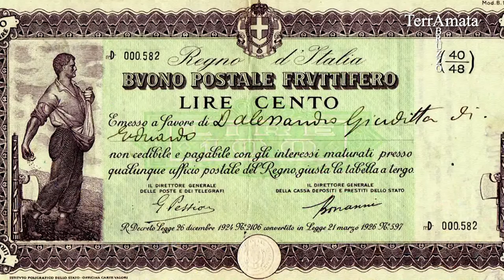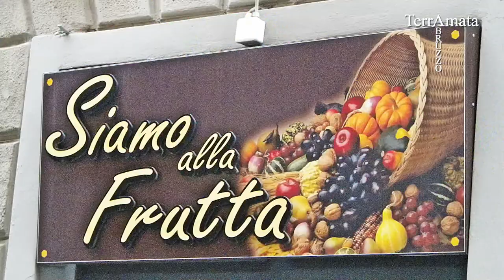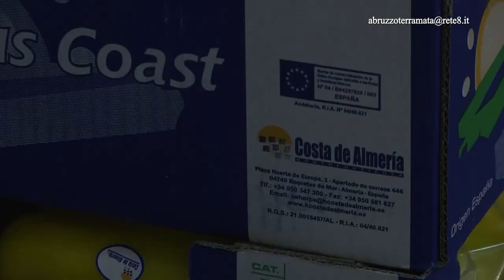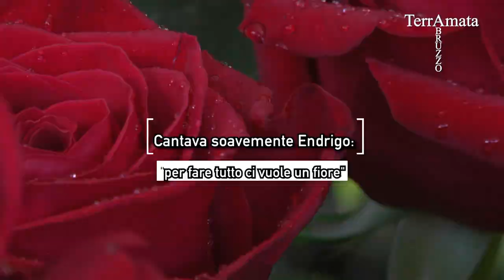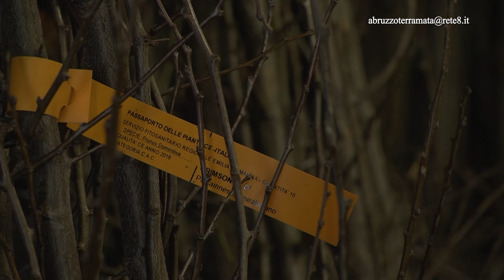Abruzzo Terra Amata - (Settima puntata)